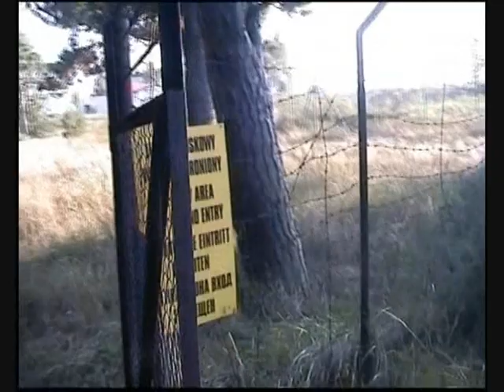Helska kolej wąskotorowa - cz. I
Przejazd "specjalny" - cz I, wyjazd z portu wojennego, trasa do Kormorana